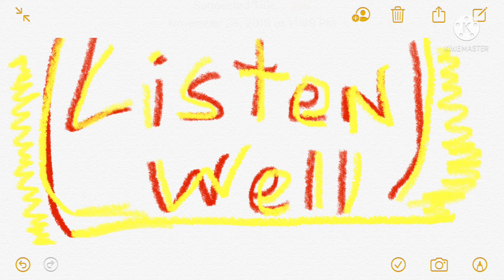A Christmas Banana Break